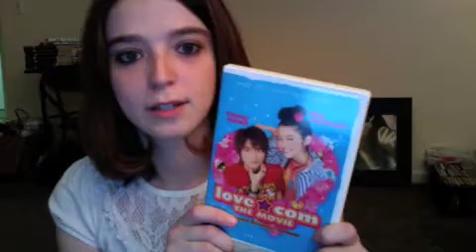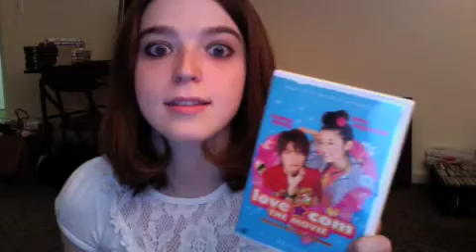Aimee- Vlog 02/23/08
Vlog by popular demand.

New Editor. iMovie.